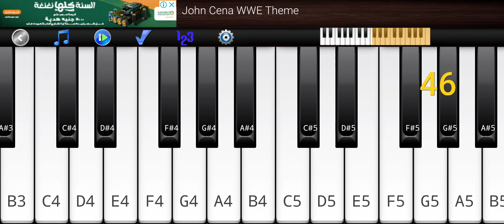John cena theme song on piano automatically playing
John cena theme song my time is now automatically playing on piano